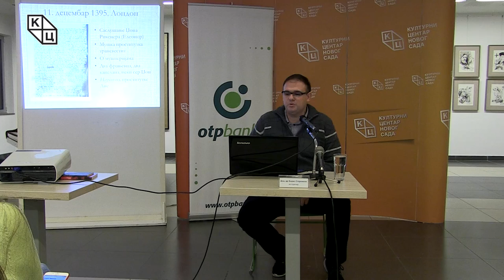Tрибина „Средњовековне жене са маргине: вештице, проститутке, робиње“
Tрибина „Средњовековне жене са маргине: вештице, проститутке, робиње“ одржана je у петак, 7. децембра, у клубу „Трибина младих“ Културног центра Новог Сада. Аутор и предавач био је доцент др Борис Стојковски.
Ропство је билo институција која је надживела средњи век, а и данас понегде постоји. Робиње су биле присутне свудa по Европи и Медитерану. И проституција је, иако прогањана и осуђивана, била посебан друштвени феномен, као и вештичарење.